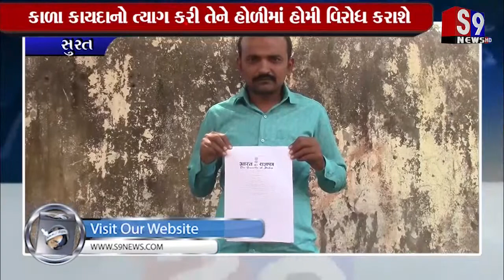સુરત : હોળીના દિવસે ખેડૂત વિરોધી કાળા કાયદાની હોળી કરાશે